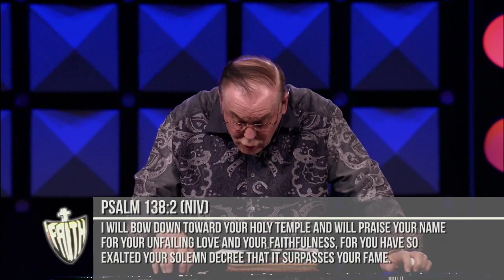RHEMA Praise: "The Key To Unlock All That God Has Given You" | Rev. Kenneth W. Hagin